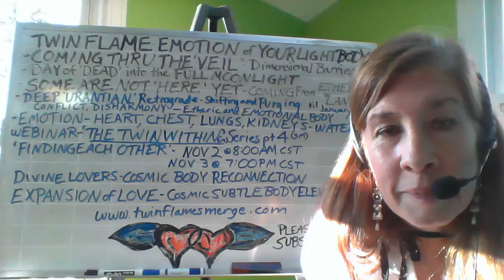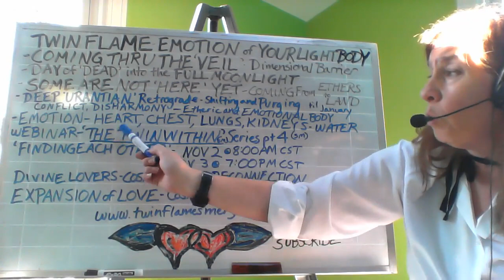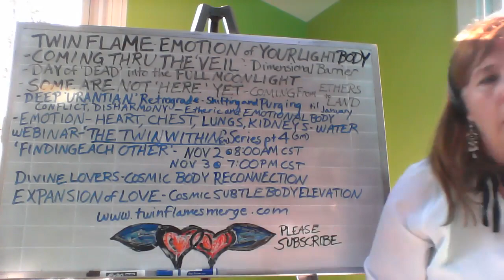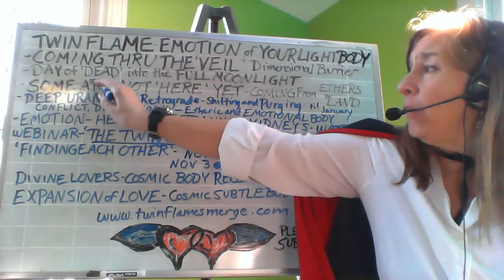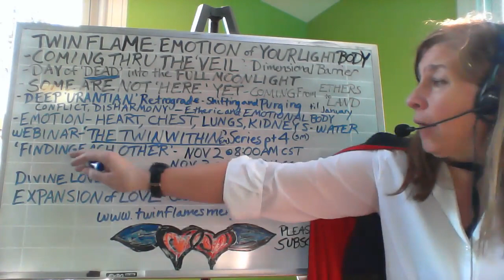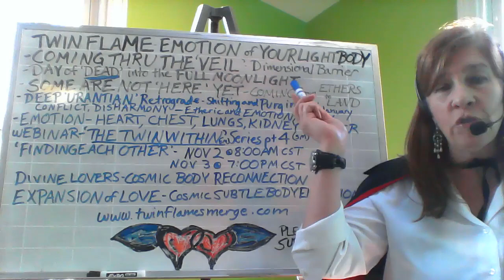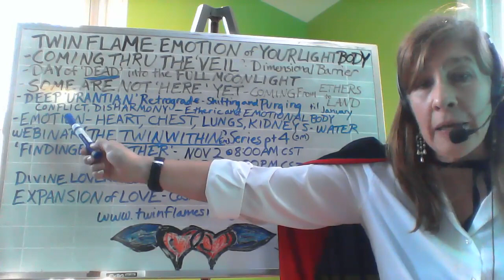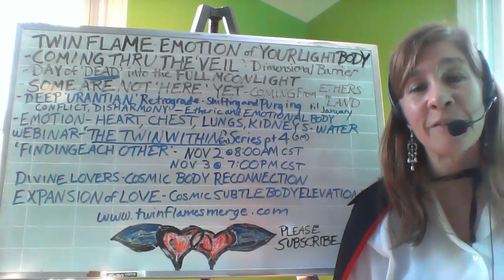Twin Flames Light Body & The Quickening!